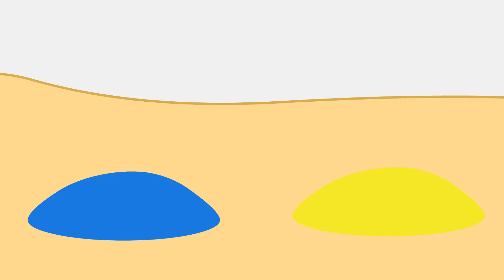Benny Mole en Français - À l'intérieur de la machine à bonbons Dessin Animé 2022 en Français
Les Dessins Animés 2022 en Français. À l'intérieur de la machine à bonbons - Benny Mole en Français
Plus de dessins pour les enfants avec des Benny Mole: